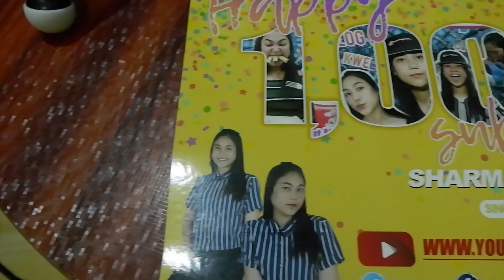How to GROW your Youtube Subscribers in 1 Week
Watch until the end to join for my Give Away.
Mechanics:
      * Comment the hashtag stated on my video

Price!!
(5) Person 20php Load
(2) Person 50php Load
(1) Person 100php Load
(1) 3way Pod
(1) Yunteng Monopod

Facebook: Sharmaine Scarlette De Lara